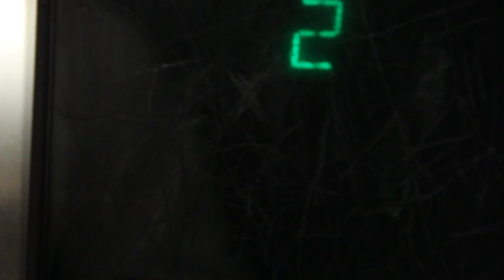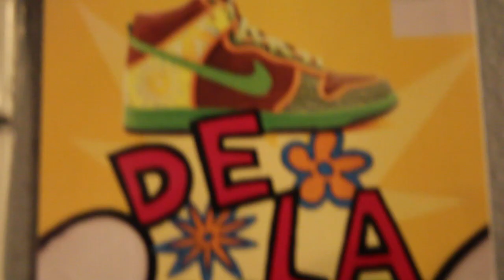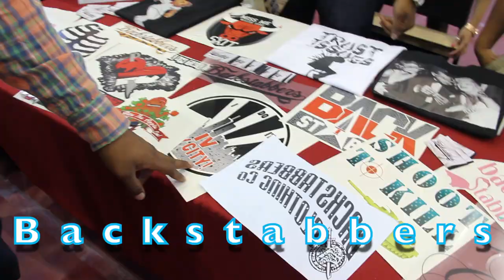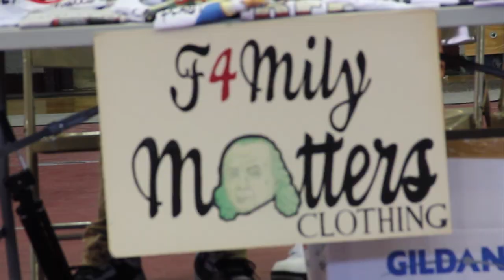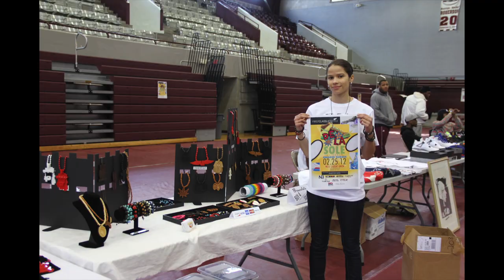NCCU First Class LifeStyle 1st Annual Sneaker Summit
First Class LifeStyle Presents the 1st Annual Sneaker Summit